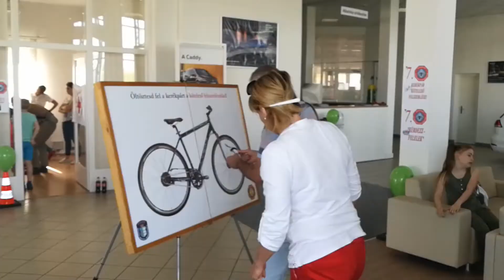„Közlekedik a család” Békéscsabán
Szoros versenyben nyert a békéscsabai Zahorán család az országos vetélkedő Békés megyei döntőjén.